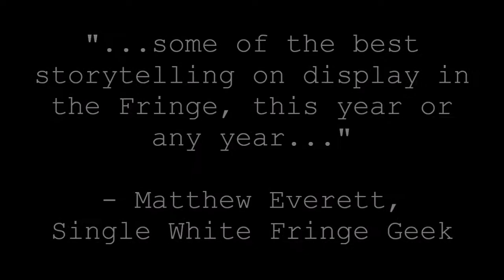KC FRINGE TEASER: On the Concept of Irony by Maximum Verbosity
What happens when human folly runs face-first into apocalypse? Stolen placentas, political genies, sad puppies, Elder Gods, cryogenically frozen comedians...welcome to this year's grotesque anthology of comic horror, with no mention whatsoever of a certain ancient Greek philosopher.

Check out the KC Fringe Festival online from July 18th-August 1st!